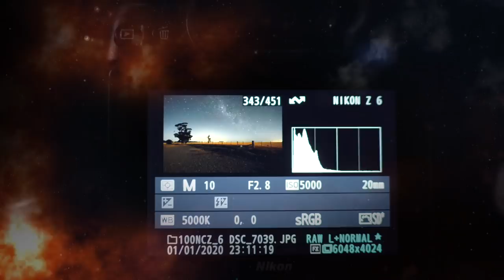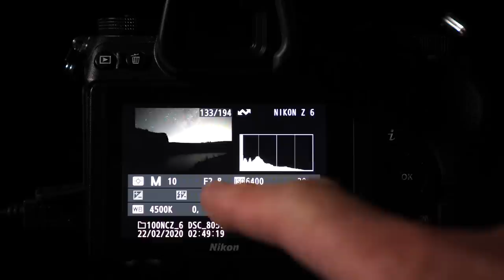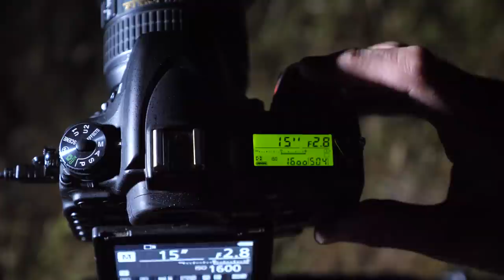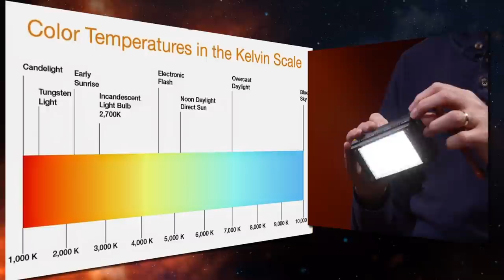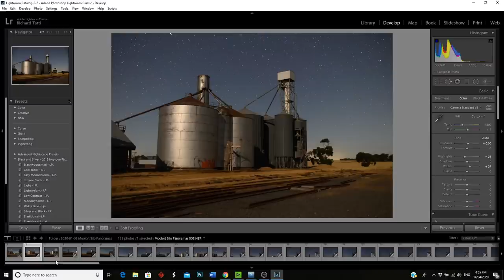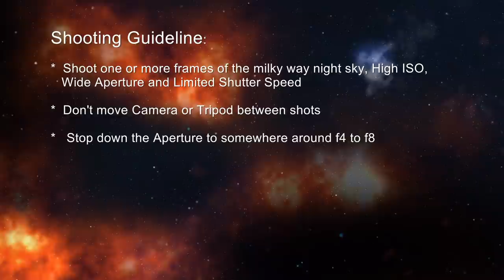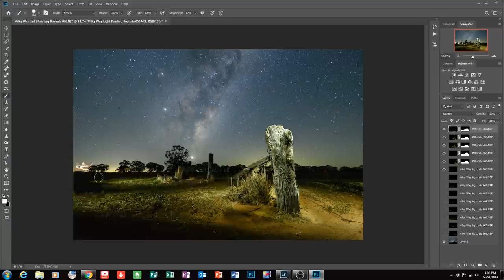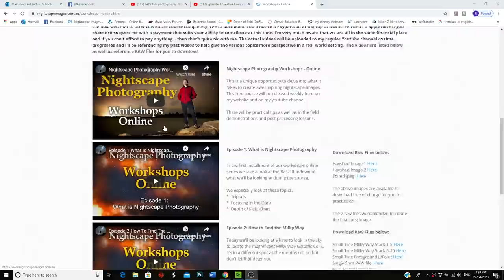Lighting for Nightscape Images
Today we look at what is probably my favourite part of nightscape photography .. Light Painting. There are many dynamics associated with lighting for nightscape images and I'll try to cover most of those in this video. We'll look at various types of lighting and when and where to make the most of what conditions we have.
As usual I've added links to download the free workshop guides and Raw files associated with this weeks episode. I'm always happy to see how you go with the editing of these images. As well as that I don't mind you sharing your edits on social media as long as you let people know where the original images came from.
Remember that I'm providing this workshop series completely free of charge here on youtube but if you feel inclined to help me out financially there is an option to do so via paypal on my website.
As always I'd love to chat with you down below in the comments section. Thanks again for your awesome support.

Equipment I use:

Photography
Nikon Z6
Nikon D750
Nikon 20mm f1.8
Nikon 14-24 f2.8
Nikon 24-70 f4S
Sigma 35mm f1.4
Nikon 50mm f1.8
Nikon 85mm f1.8

Video Equipment:
Panasonic G9 camera
Panasonic 12-35 f2.8 lens
Panasonic 14-140 f3.5
Panasonic 15mm f1.7 lens
Panasonic 25mm f1.7 lens
DJI Osmo Pocket
Rode Wireless Go Radio Microphones